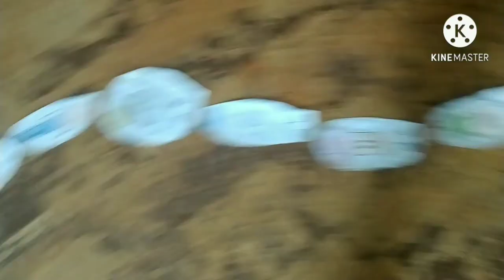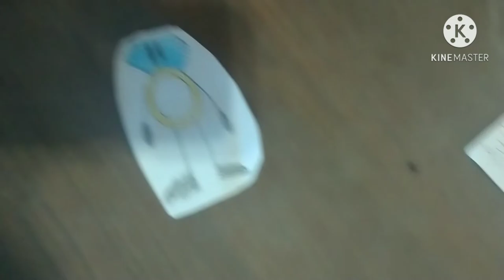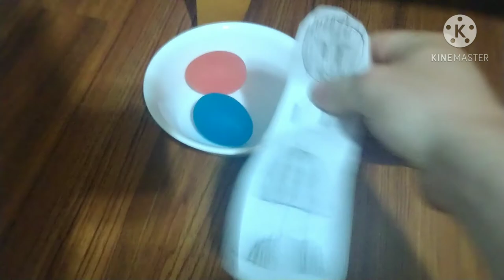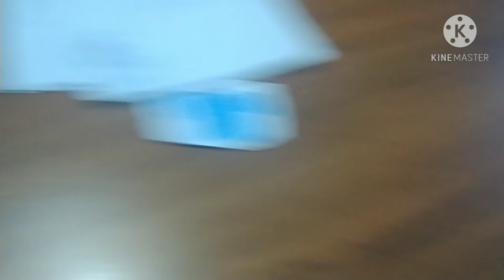Object Mania Triple Deluxe-Episode 38: 6v6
We got even teams now!